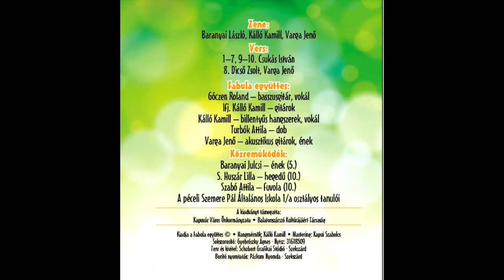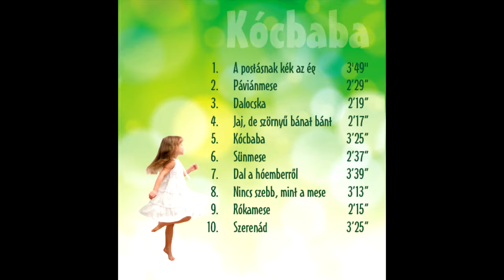Fabula együttes - Csukás István: Dalocska (Kócbaba CD)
Zene: Baranyai László - Kálló Kamill - Varga Jenő
Vers: Csukás István
Előadó: Fabula együttes - közreműködnek a péceli Szemere Pál Általános Iskola 1/a. osztályos tanulói.
A hangfelvétel 2015. áprilisban készült Kapuváron.
Hangmérnök: Kálló Kamill
Mastering: Kapui Szabolcs